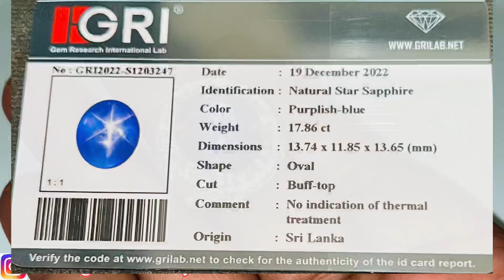NATURAL BLUE STAR SAPPHIRE TOP QUALITY - CLEAN & CLEAR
Name : Blue Blue Star Sapphire
Color : Purplish - Blue
Weight : 17.06 Cts
Dimensions : 13.74 x 11.85 x 13.65 mm
Shape : Oval
Cutting : Cabochon
Comment : NoHeated
Origin : Srilanka
Certificate : GRI Lab
Ring : Gold Diamond

Tokopedia : Pratama Jewelry
OLX : Pratama Jewelry

NB: 100% Natural Batu Alam
-Matrial Bodyglass
-Warna Top
-Luster Bagus
( - ) Masih ada serat minim ciri khas batu